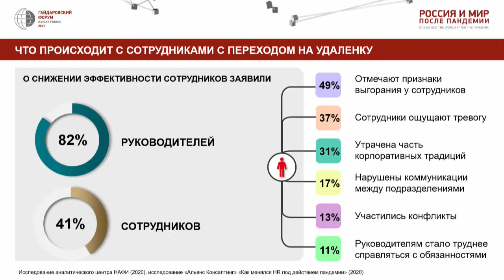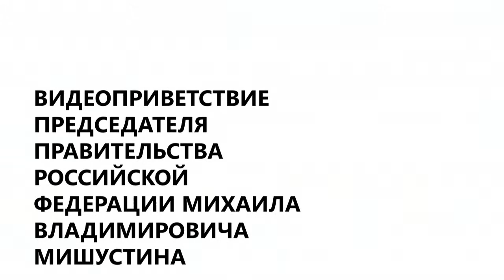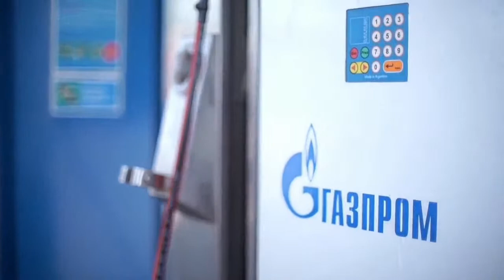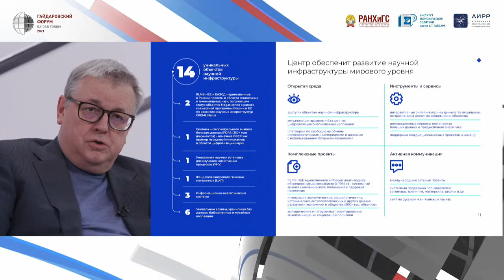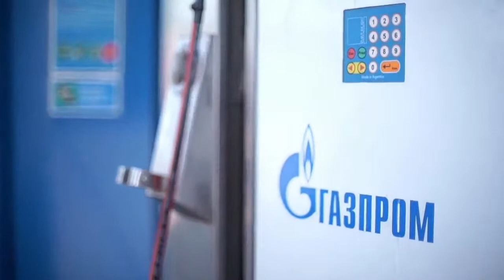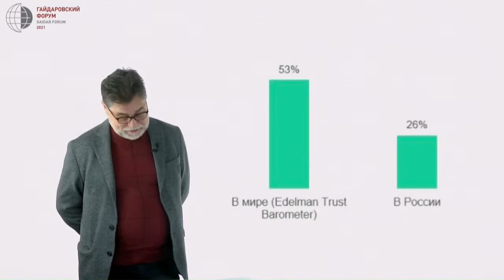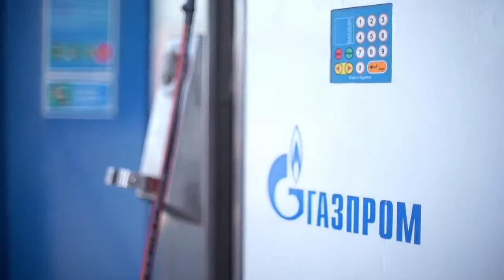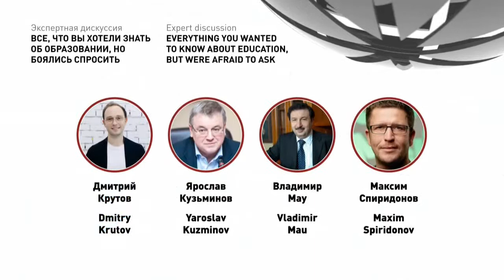White studio - Gaidar forum 2021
You can check the exact time of the sessions you are interested in on the Gaidar Forum